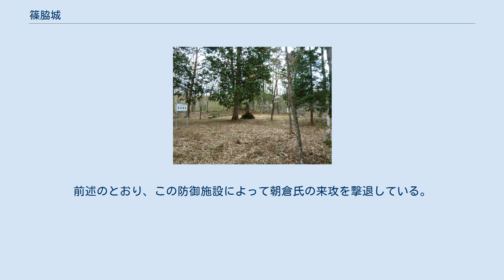篠脇城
東氏_(千葉氏)
篠脇城（しのわきじょう）は、岐阜県郡上市大和町にかつて存在した日本の城（山城）。
現在は岐阜県指定史跡になっている。
 この地域一帯を支配していた東氏が8代・約230年間にわたって居城とした。
栗巣川左岸の標高約523メートルの篠脇山山頂にあり、北は牛道郷（現・郡上市白鳥町）、北東は寒水（現・同市明宝）、東は小駄良（現・同市八幡町）にそれぞれ通じ、西方2キロメートル弱に長良川がある要衝だった。
北側の麓には東氏館跡庭園がある。
 『大和村史』によれば初代・東胤行の晩年に築城が始まり、14世紀前半の四代・東氏村のとき本格的に城が完成して移住したとされる。
1468年（応仁2年）には斎藤妙椿に攻められて落城したが、関東に在陣していた東常縁がこれを伝え聞いて詠んだ歌が妙椿に伝わり、贈歌10首と引換えに城を返還した、と『鎌倉大草紙』にはある。
1471年（文明3年）から1477年（文明9年）にかけて、宗祇が篠脇城に常縁を訪ねて古今伝授を受けている。
 1540年（天文9年）に越前国から朝倉氏が来攻したが、城主・東常慶の指揮の下、 放射状竪堀から巨石を投下し、撃退したといわれている。
しかし、これによって城自体の破損が著しく、翌1541年に朝倉氏の再来攻の際は、油坂峠で迎撃している。
常慶は篠脇城を修復せず、同年に八幡（現・八幡町）の赤谷山に築城して移転し、篠脇城は廃城となった。
 後に遠藤氏が東氏の後を継ぎ、郡上八幡城を本拠としている。
 年不詳の『篠脇城跡略図』によると、麓の東西に土井（土居）、中央に門口、東方に矢場、西方には馬場があったとされる。
土井囲の中には東氏の館があった。
現在は山麓の登り口に表門跡とされる礎石がある。
山頂の三段の平地のうち最上段が本丸跡と推定される。
城郭を囲む放射線状の30本余の竪堀がこの城の特徴で、臼の目堀ともよばれる。
ほとんどは現状の深さ2-3メートル、底幅2メートル、長さ10-40メートルで、その内2本が山麓まで達する。
前述のとおり、この防御施設によって朝倉氏の来攻を撃退している。
二の丸の西北に湧水があり、城の飲料水だったと考えられる。